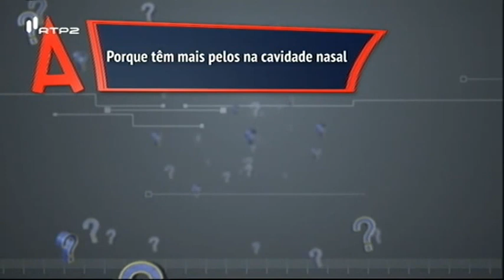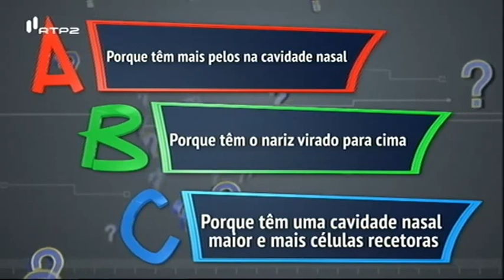Porque é que os animais têm um olfato mais apurado que os humanos? - Ziguipédia